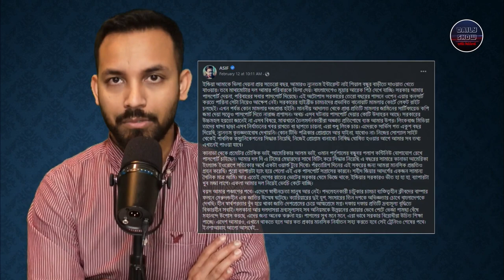481 | ড. মাহবুব তালুকদার নিরপেক্ষ নির্বাচন কমিশনার চান; জাফর ইকবাল চান মুক্তিযুদ্ধের স্বপক্ষের লোক!